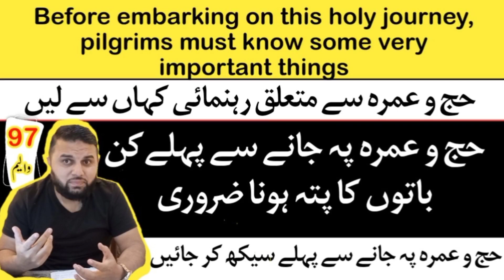Before embarking on this holy journey, pilgrims must know some important things LearnMahmood1126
Mahmood Ahmad
Before embarking on this holy journey, pilgrims must know some very important things